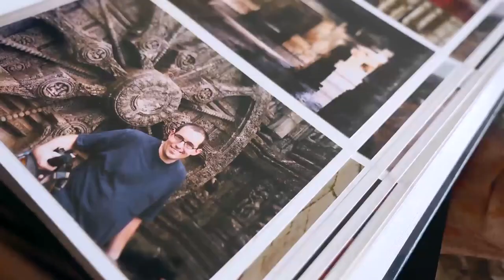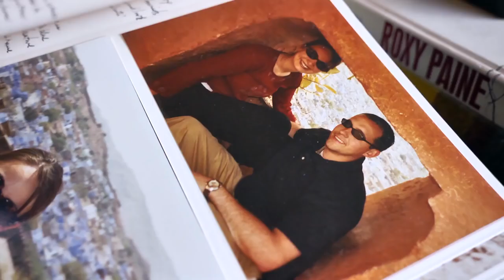Lesson 3 - I'm a Mormon, a Social Media Innovator, and Microlender